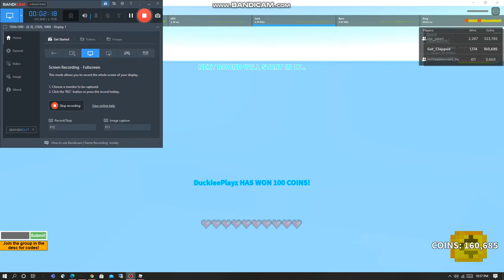1v1 with itz_jakeii | ROBLOX SKYWARS!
roblox skywars 2nd best player roblox skywars
skywars minecraft,
skywars funny moments,
skywars roblox codes,
skywars traps,
skywars montage,
skywars trolling,
skywars fortnite code,
skywars animation,
skywars asmr,
skywars auto clicker,
skywars asmr keyboard,
skywars afk trolling,
skywars admin,
skywars astronomia,
skywars all codes,
a skywars montage,
skywars bruh moments,
skywars block clutch montage,
skywars bedrock edition,
skywars best kits,
skywars black plasma studios,
skywars best player,
skywars best moments,
skywars but all your enemies can fly,
big b skywars,
skywars minecraft big b statz,
skyward b,
plan b skywars,
skywars codes,
skywars codes 2020,
skywars clutch montage,
skywars cubecraft,
skywars coffin dance,
skywars camo trolling,
skywars challenges,
skywars codes roblox,
skywars-god c,
skyward c,
tiagovski skywars c/baby,
skywars duels,
skywars dom,
skywars dantdm,
skywars duels hypixel,
skywars duos,
skywars dream,
skywars duels golem kit,
skywars denis,
dido_d skywars,
glorious model d skywars,
model d skywars,
skywars xdxd,
skywars ep 1,
skywars exploit,
skywars epic moments,
skywars engineer kit,
skywars ecologist,
skywars edit,
skywars expectation vs reality,
skywars enderman kit,
skywars e.x.e,
skyward e,
parkour e skywars,
e mastersensei minecraft skywars,
skywars pac e mike,
skywars stepny e surry,
skywars jvnq e moonkase,
skywars sr pedro e bibi,
skywars fortnite,
skywars funny moments bitzel,
skywars funny moments roblox,
skywars fails,
skywars funny,
skywars funny moments 4,
skywars gameplay,
skywars god,
skywars guide,
skywars glitch,
skywars grapeapplesauce,
skywars god kal,
skywars gameplay roblox,
skywars golem kit
adopt me channel,
adopt me building hacks,
adopt me builds,
adopt me apartment,
adopt me apartment tour,
adopt me apartment speed build,
adopt me aesthetic house,
adopt me aussie egg,
adopt me aesthetic room,
adopt me apartment build,
adopt me airport,
a adopt me hacks
Listen ad-free with YouTube Premium
Song
Welcome to the Party
Artist
Diplo, French Montana, Lil Pump
Licensed to YouTube by
SME (on behave) sub